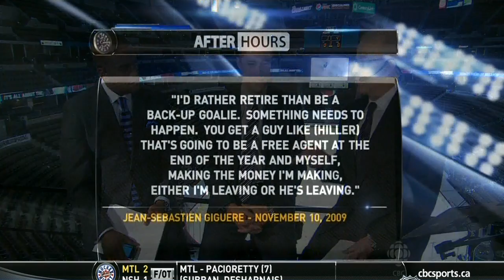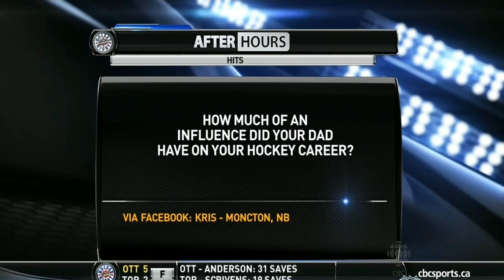Jean-Sebastien Giguere on After Hours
Colorado Avalanche goaltender Scott Jean-Sebastien Giguere interviewed on After Hours. (11/12/11)